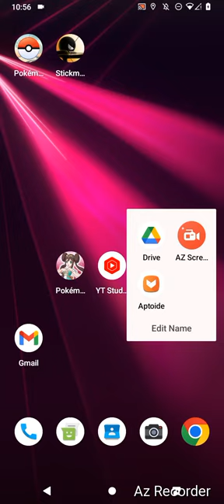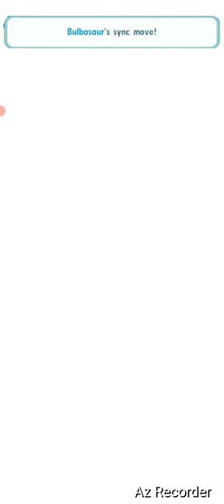Pokemon Master's EX, "Skyla Gym- Freedom Winded!" By GordonHai (^_^) !